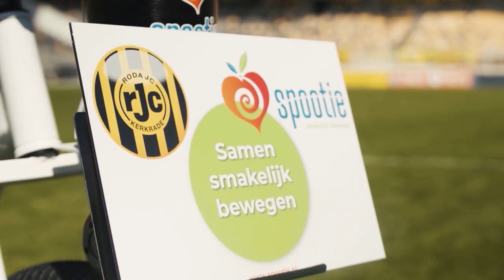STUDIO RODA | Met deze week Pierre Blättler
🎥 | In deze aflevering gaat presentator Maurice Graef in gesprek met Kerkradenaar en oud-speler
𝗣𝗶𝗲𝗿𝗿𝗲 𝗕𝗹𝗮̈𝘁𝘁𝗹𝗲𝗿.

Verder neemt Stefano Marzo plaats op de smoothiefiets 🥝🚲